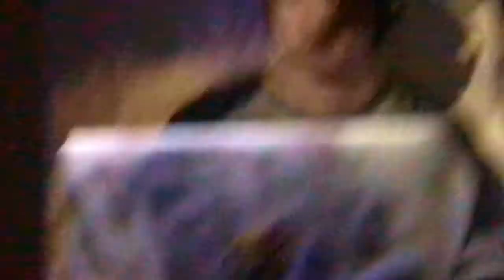Sleeper Sessions, Vol 1: I/Omicron LIVE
Volume 1 of the Sleeper Sessions, recorded using the original looped samples and sections of the music live. I'll be debuting new tracks alongside each song I picked from Sleeper. Consider this as if I were to do a live show, but with a bit more of an elaborate setup. And I broke it up into chunks. And I'm using a projector!

Thanks to Henry Matteson for helping me record the footage. You can purchase Sleeper and Thought Journal on my Bandcamp through the Linktree below:

Who said you can keep digging through the description?